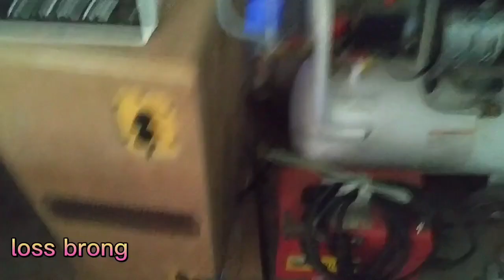pasang sepiker box KENDHOK terbaru A PRO ONE